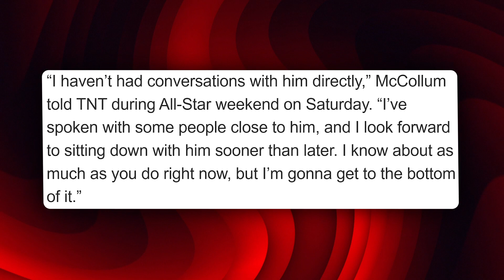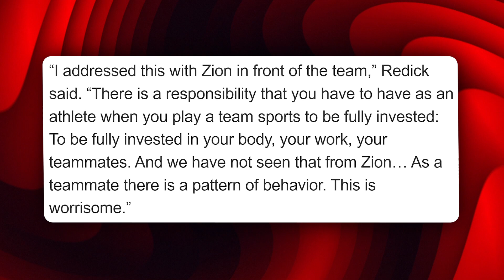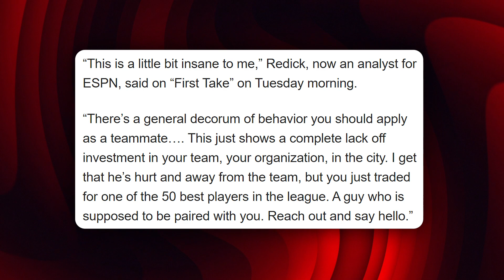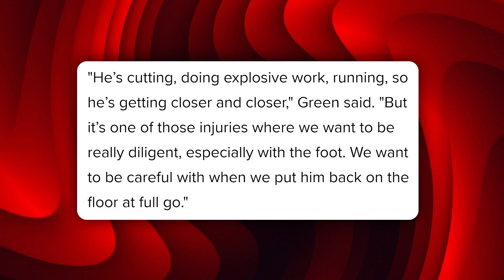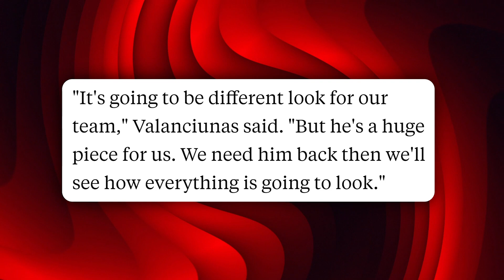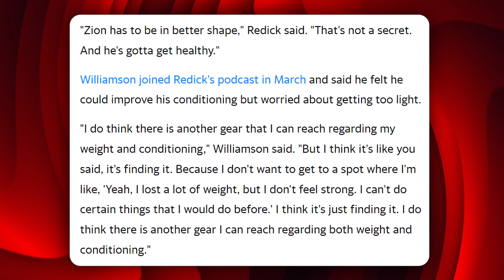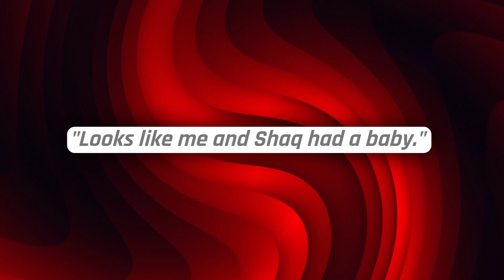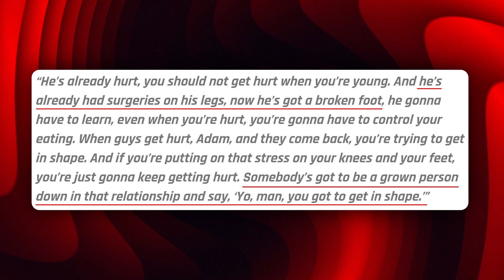ZION WILLIAMSON Expected to Leave Pelicans After This... (NBA Trade Rumors)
Join us in today's video as we show you details on why the Pelicans should trade Zion Williamson. The New Orleans Pelicans are awaiting Zion Williamson‘s return, and the franchise is already becoming desperate with each passing day. No NBA player has ever ignored a rookie extension. And with Zion’s injury history continuing to build, he likely won’t be the first.

With this, the Pelicans need to start proving to their centerpiece they can put a title-contending team around him. If they continue to toil at the bottom of the Western Conference, the former Duke star may begin to wonder about his future in New Orleans.